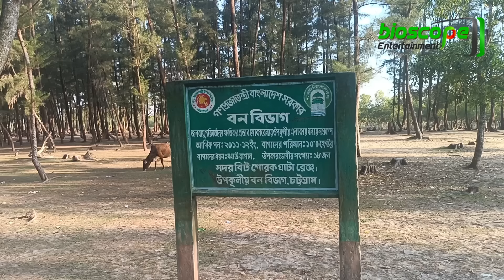সাগরে জেগে উঠছে অসংখ্য চর !! আয়তন বাড়ছে মহেশখালী ও কুতুবদিয়ার !! Moheshkhali island - Bangladesh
দ্বীপ উপজেলা মহেশখালীর চারদিকে জাগছে নতুন চর। বছরে বছরে বাড়ছে উপজেলার আয়তন। সামপ্রতিককালে বঙ্গোপসাগর তীরবর্তী মহেশখালী ও কুতুবদিয়ার দুই দ্বীপের পশ্চিমে জেগে উঠছে নতুন নতুন চর। ইতোমধ্যে দ্বীপ দুটিতে দৃশ্যমান হয়ে যুক্ত হচ্ছে জেগে উঠা চরের আনুমানিক তিন হাজার একর জমি। মাতারবাড়ী ধলঘাটা ও সোনাদিয়া চর জেগে ওঠার ফলে দ্বীপের উত্তরে ও দক্ষিণে বড় হতে থাকে। এক পর্যায়ে মহেশখালী দ্বীপাঞ্চল এলাকার আয়তন দাঁড়ায় প্রায় ৩৮৮ বর্গ কিলোমিটার।
কক্সবাজার জেলার আটটি উপজেলার মধ্যে বর্তমানে দেশ-বিদেশে আলোচনার কেন্দ্রবিন্দুতে আছে মহেশখালী। মহেশখালীকে কেন্দ্র করে দীর্ঘমেয়াদি ও বড় বড় বিনিয়োগ পরিকল্পনা গ্রহণ করছে সরকার। যেমন দেশের ৫টি অর্থনৈতিক অঞ্চলই মহেশখালিতে, এছাড়াও মাতারবাড়ী গভীর সমুদ্রবন্দর, বিদ্যুৎকেন্দ্র, এলএনজি, এলপিজি টার্মিনাল নির্মাণসহ বিভিন্ন মেগা প্রকল্প বাস্তবায়ন চলছে।
২০০ বছর আগে সাগরে জেগে উঠা ছট্ট এই দ্বীপ কি ভাবে ধীরে ধীরে ৩৮৮ বর্গ কিলোমিটার হয়ে উঠলো? প্রতি বছর মহেশখালিতে কি পরিমান চর জাগছে? তাতে কতটা আয়তন বৃদ্ধি পাচ্ছে বাংলাদেশের? তা জানাবো আমাদের সহকর্মী কাজল উদ্দিনের ভিডিও চিত্রে, চলুন শুরু করা যাক…

Item ID:                         6ZADYXP
Author Username:                 AliveTunes
Licensee:                        Md Razib Farazi
Registered Project Name:         Moheshkhali Island
License Date:                    November 23rd, 2024